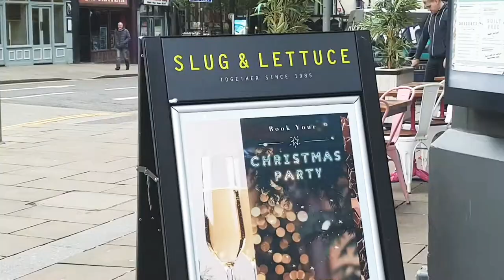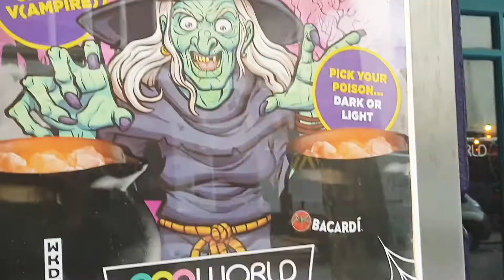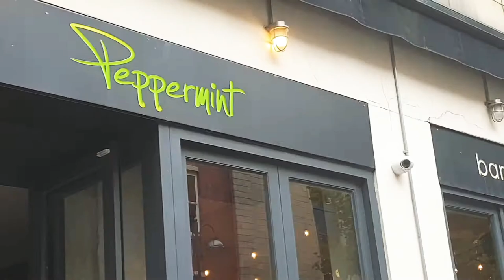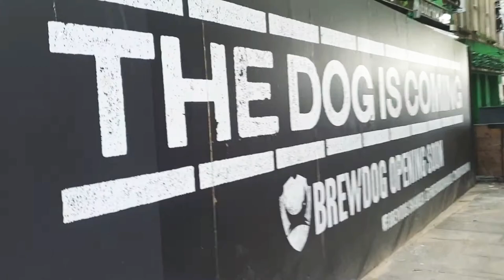Wind Street| Swansea, South Wales